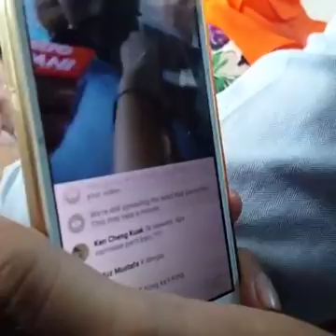Ditemuramah media semasa menerima sijil parti daripada ROS